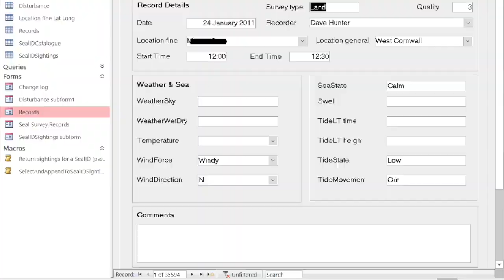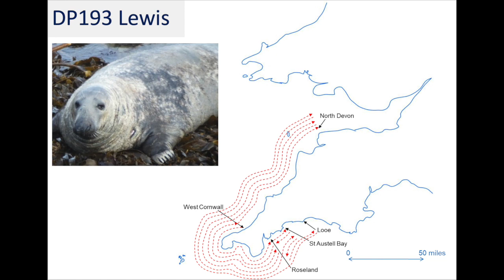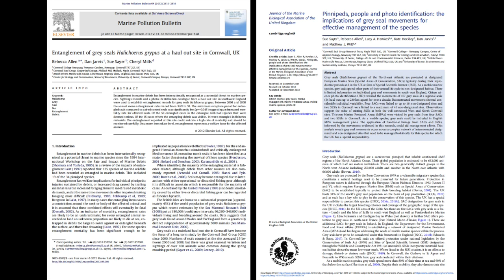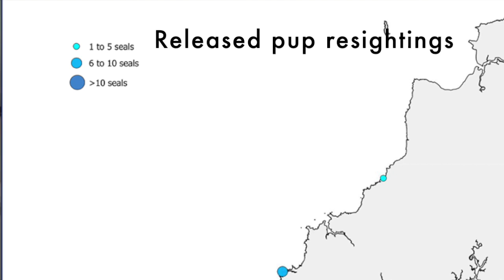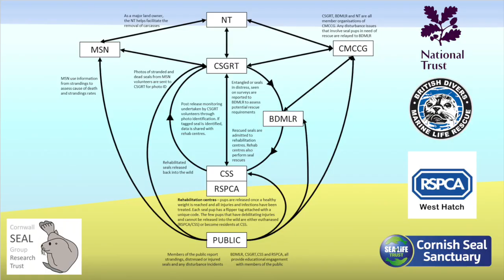SHARING OUR SEAS: Seal Research and Conservation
CSGRT Scientific Advisor, Bex Allen, joins Research Ranger, Katie Bellman to discuss the development of protocol design, our wide range of research projects and our role and collaboration within the scientific community.

DAY 2 of Sharing our Seas: Seals and people VIRTUAL Conference. We have a special series of inspiring online talks for you, filled with a variety of topics and people from different aspects of seal conservation across the UK.

LOOK OUT for our Crowdfunder to support us and for a chance to get your hands on exclusive sealy rewards.

To support us get your hands on exclusive sealy merchandise

This event has been made possible through funding from The National Lottery Heritage Fund.